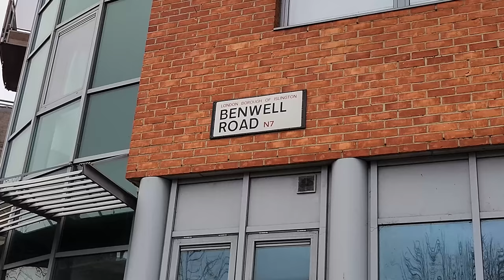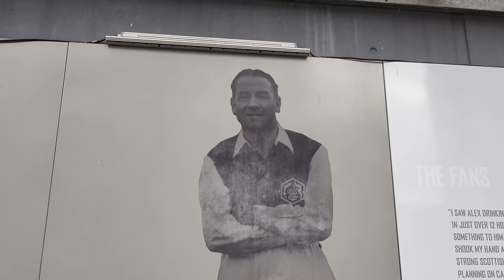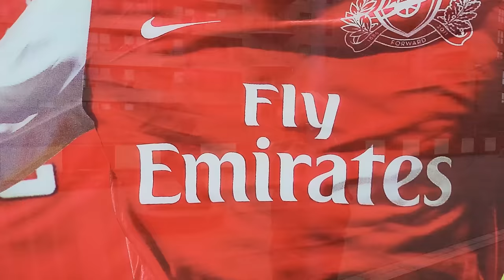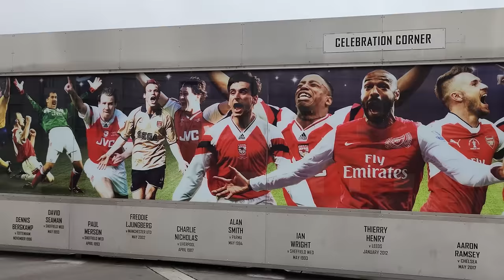This Is A Quality Cooked Breakfast - Breakout Cafe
This is a quality cooked breakfast at the breakout cafe - yay! The Breakout Cafe in Caledonian Rd London. Proper quality sausages are off the charts and the bubble is absolutely amazing. Wait, the whole plate was amazing. What an absolute treat. To finish off the London vlog I visited The Arsenal Emirates Stadium. Love the walks again - showing the areas I eat in in this wonderful city I call home.